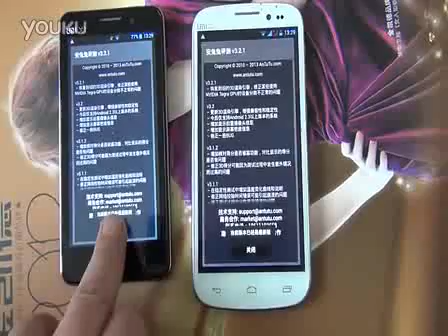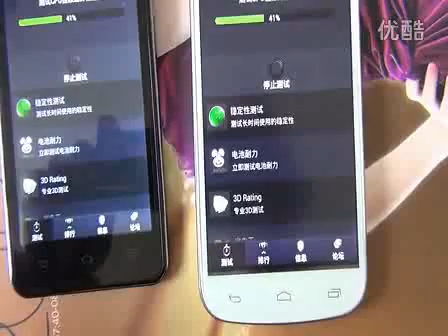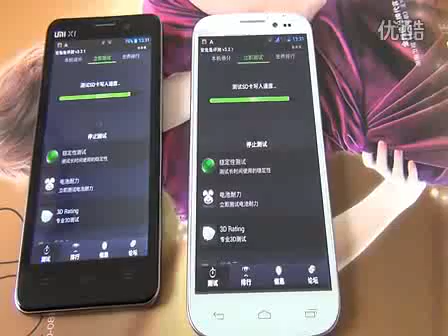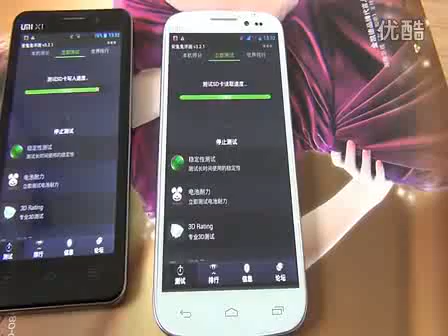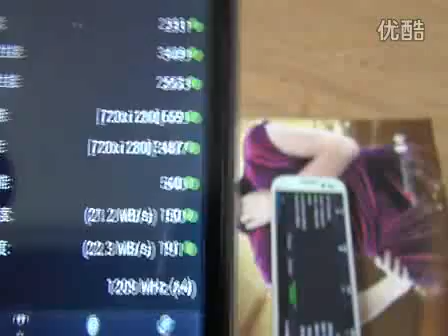UMI X1S VS X2